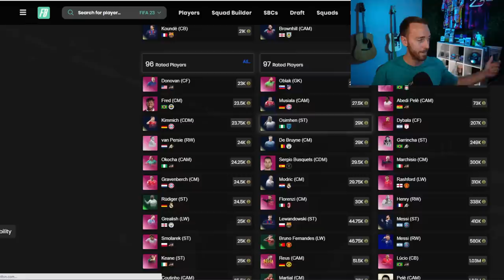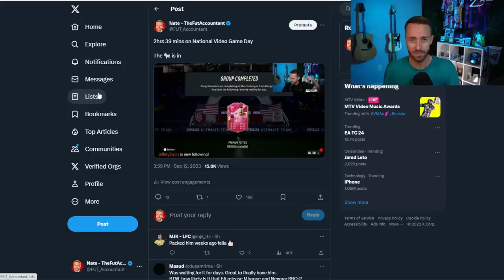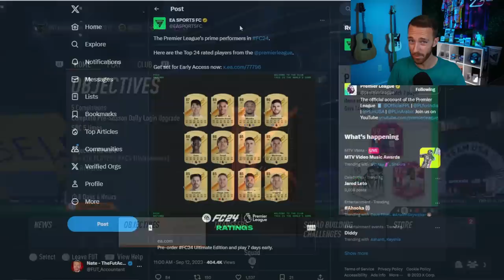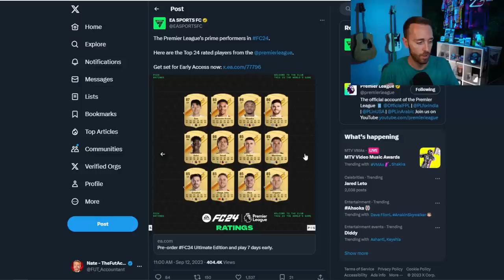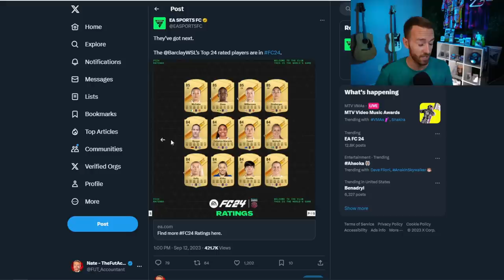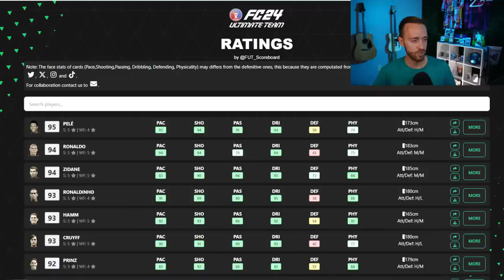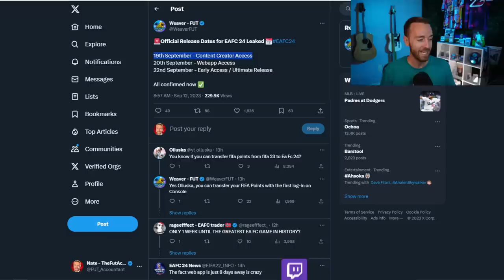The LAST SBC We NEEDED on FIFA 23!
This SBC Actually got me back on FIFA 23 to grind for a day, how about you?